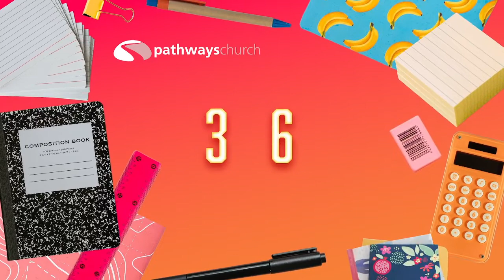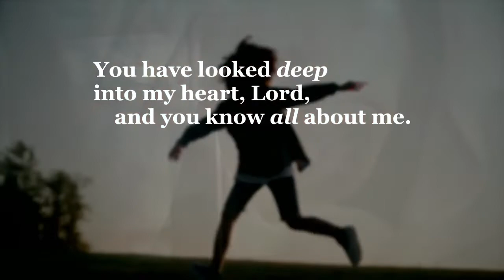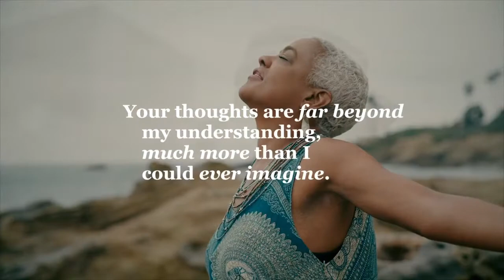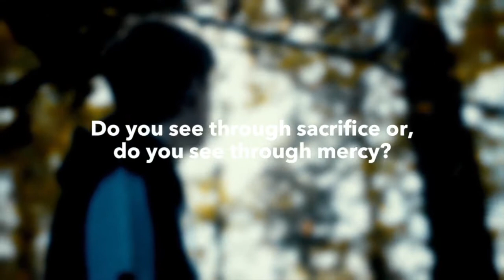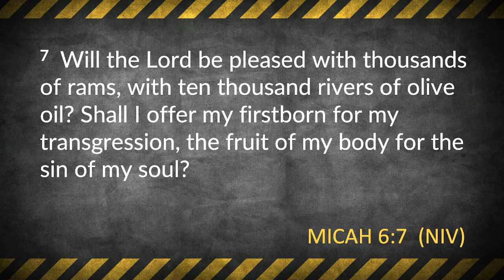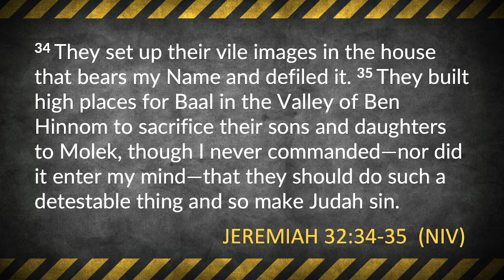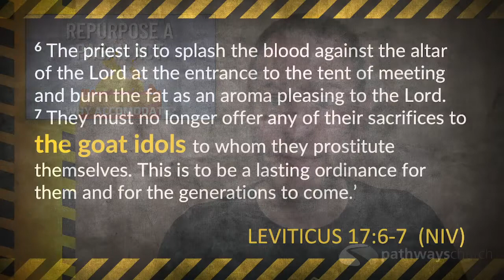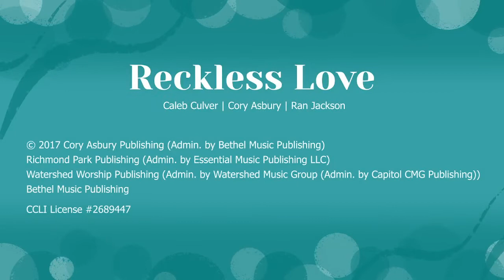Accommodating Humanity (Episode 13, The Bible)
EPISODE 13: ACCOMMODATING HUMANITY. As we do some final wrap up on our series we explore some ways to RE-CONSTRUCT our view of the Bible. Today we look at how God “accommodates” some human misconceptions and faulty perspectives in the Bible text.

All other music in video segments licensed through Soundstripe.